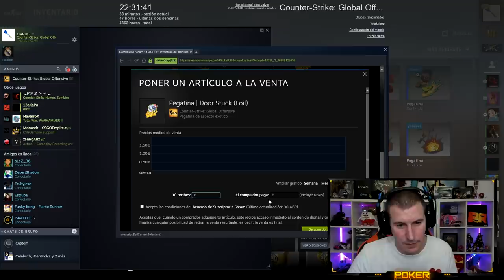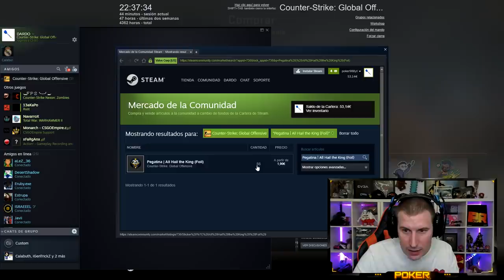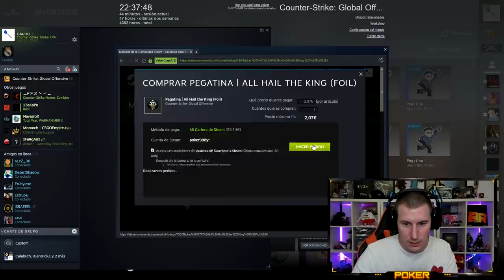HE CONSEGUIDO LA PEGATINA *DRAGON LORE*